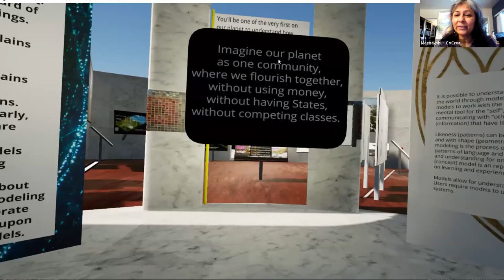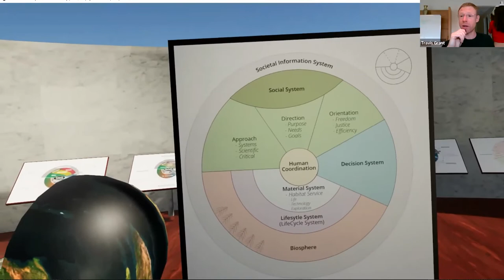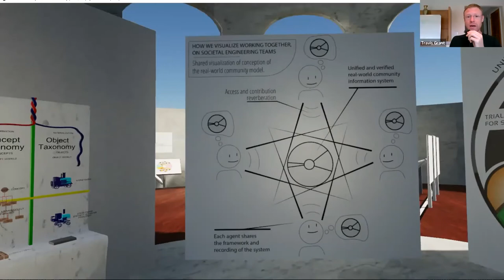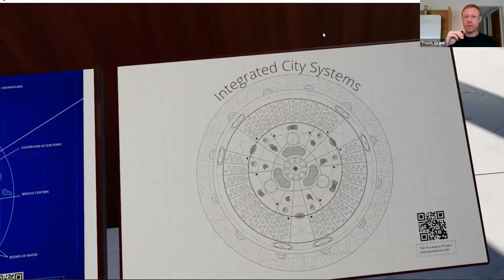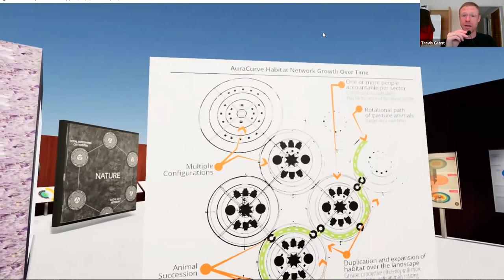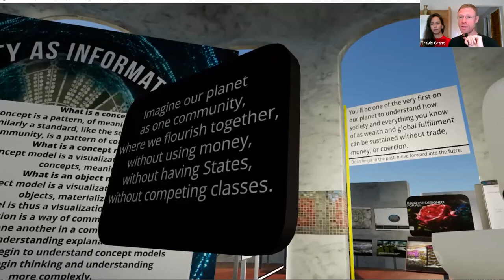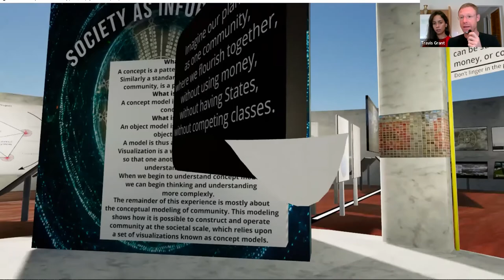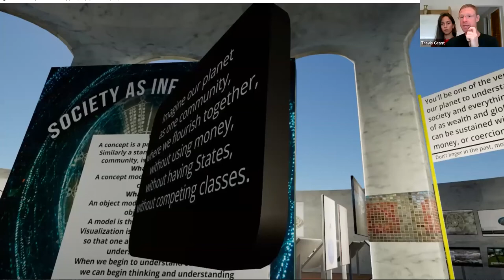Introduction to Auravana presented at CoCreator Circle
This is our recent presentation of Auravana at cocreatorcircle.com. Big thanks to Meenakshi for hosting this presentation. We present a future vision of society where there is no money, no State, and no classes. In other words, we describe the concept of operation of a moneyless, stateless, classless society. It can be done, and we are doing it.